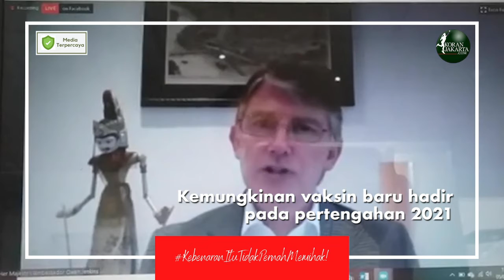Inggris Ajak Kerja Sama Penelitian Vaksin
JAKARTA - Duta Besar Inggris untuk Indonesia Owen Jenkins mengatakan, perlu kerjasama antara Indonesia dan Inggris dalam mencari cara untuk menemukan vaksin bagi Covid-19. Dunia harus bekerjasama dalam menemukan vaksi meski hal itu tidak mudah.

Inggris menawarkan kerjasama dengan Indonesia melaluiNewton Fund dan Kemenristek dalam menyiapkan dana riset terkait vaksin. “Kami memiliki banyak perusahaan besar yang memiliki keahlian dalam bidang vaksin. Peril kerjasama scientific antara Inggris dan Indonesia. Persahabatan ini dapat dilakukan dengan landasan kuat pada area covid-19,” ujar Jenkins dalam webinar  berjudul “Towards a Covid-19 Vaccine,"Jumat (5/6).

Pembicara lain, yaitu  Kepala Penelitian dan Inovasi Corona COVID-19 Kemenristek Ali Ghufron Mukti, menuturkan,  pengembangan vaksin Kororna tidak mudah dan murah. "Pengembangan vaksin itu biasanya tidak murah. Ada banyak alokasi dana yang diperlukan," ujar Ali.

Peneliti senior di Eijkman Institute dan  Peneliti pada program Newton Fund, Tedjo Sasmono mengatakan pengembangan vaksin perlu banyak stretagi, karena jika satu strategi tidak berhasil bisa memakai strategi yang lain, sehingga tidak terlalu beresiko.  “Contohnya vaksin dengue saja sampai 30 tahun belum berhasil. Demikian juga vaksi untuk HIV,” ujar dia.

Ali mengatakan sambil menunggu vaksi yang diproduksi Indonesia hadir yang diperkirakan akan siap pada pertengahan 2021, masyarakat harus melakukan normal baru dengan menerapkan protokol kesehatan yang tepat. Oleh karenanya publik perlu diedukasi. hay